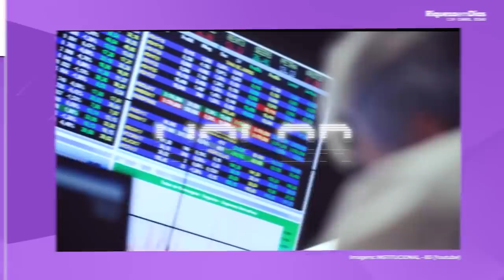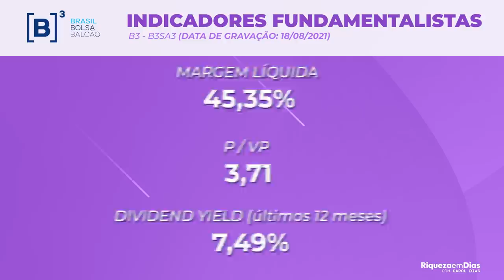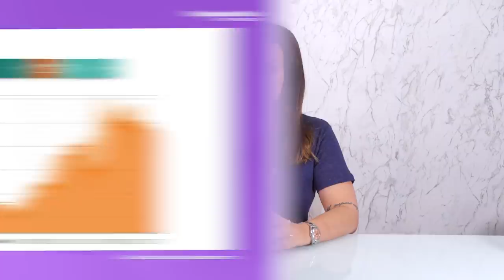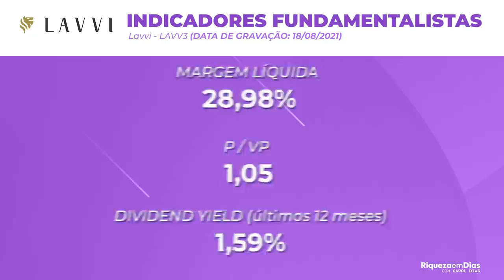3 AÇÕES com GRANDE POTENCIAL de CRESCIMENTO para INVESTIR em 2021 que EU COMPRARIA AGORA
Quais as ações com o MAIOR POTENCIAL DE CRESCIMENTO 2021? Separei 3 ações com o grande potencial e que eu investiria Hoje.

Nesse vídeo você vai ver:

00:00​ Tema do vídeo: Top 3 AÇÕES que EU COMPRARIA AGORA
00:30​ 1° ação:  B3 (B3SA3)
00:40 Sobre o B3
01:30 Indicadores fundamentalistas B3
03:00 2° ação : INTELBRAS (INTB3)
03:10  Indicadores fundamentalistas INTB3
03:50 SOBRE a Intelbras
05:00 Diversificação da receita da INTB3
06:00 3° ação: LAVVI (LAVV3)
07:00 SOBRE a Lavvi
07:20 Indicadores fundamentalistas LAVV3
08:20 Resultados 2T21 LAVV3
09:00 Ações que eu comprei

3 AÇÕES com GRANDE POTENCIAL de CRESCIMENTO  para INVESTIR para 2021 que EU COMPRARIA AGORA